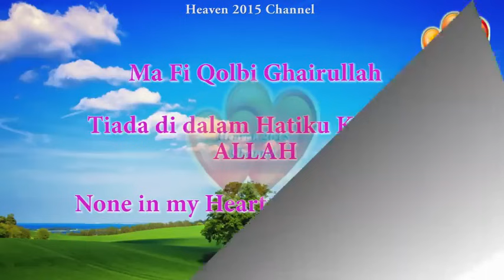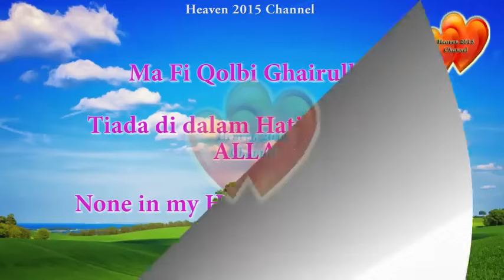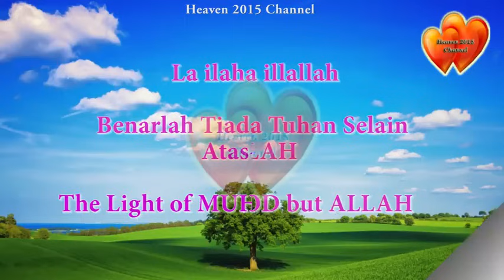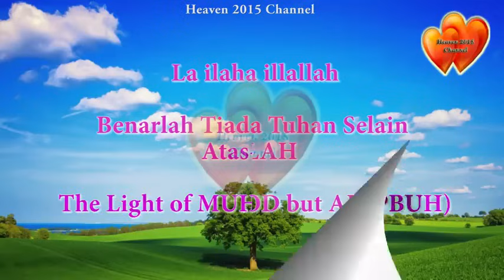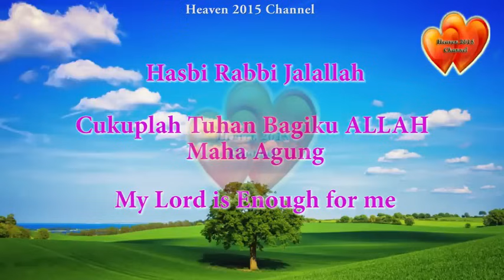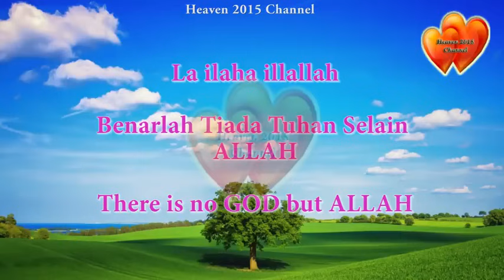Hilangkan Stress Zikir Yang Mampu Menggentarkan Hati Keras dan Mengalirkan Air Mata Hasbi Rabbi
The Holy Quran
Roquia . For every thing